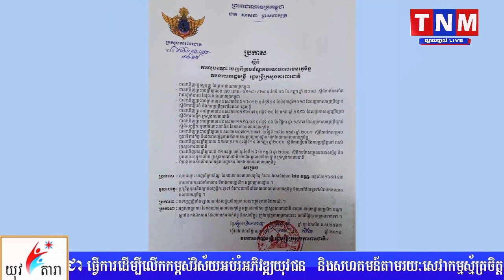- សម្ដេចពិជ័យសេនាលុបឈ្មោះ ផែង វណ្ណៈ ចេញពីក្របខ័ណ្ឌយោធា